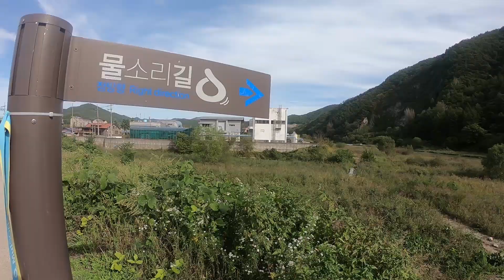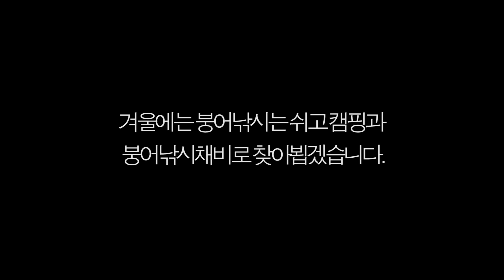양평 용문의 흑천에서 루어낚시~!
용문에 흑천에서 루어낚시를 해보았습니다.
비가 많이와서 물이 엄청 불고 물이 깨끗했는데...
꺽지를 잡으로 가보았으나 잡지는 못했습니다.
아직 테크닉이 부족한건 같아요~~ ㅠ.ㅠ

@유튜브 구독~!!  누르시면 구독됩니다.